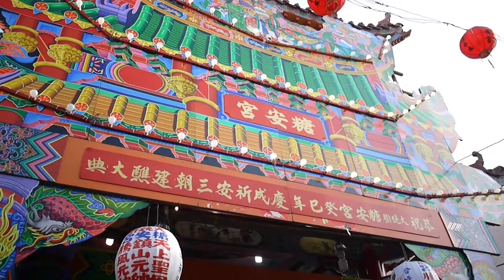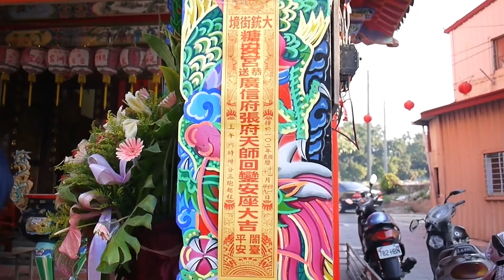062265853大銃街糖宮內糖安宮歲次癸巳年慶成祈安三朝建醮大典11月30日第一天繞境 1鹽田飛鳳殿YEARS大好年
高清畫質 1080p拍攝 多人多機拍攝
台南市北區公園南路152巷20號 2265853

大年感謝您
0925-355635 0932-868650